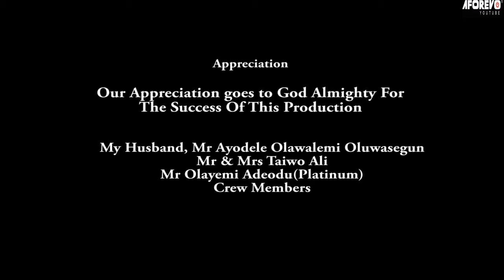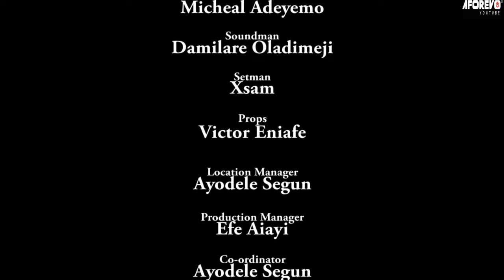Kogbe ( Fausat Balogun | Funsho Adeolu ) Full Nigerian Latest Yoruba Movie